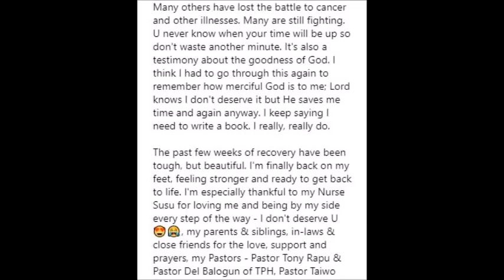Adesua Etomi Nurses Banky W After His Cancer Tumour Surgery